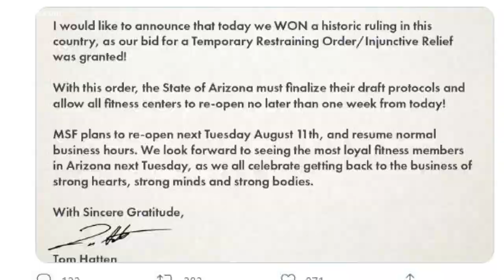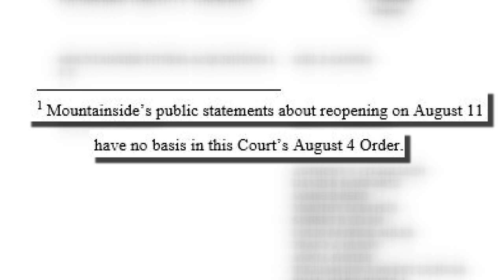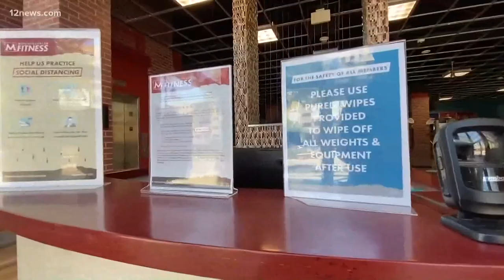Gym owner plans to reopen business, but judge ruling doesn't give him the power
A Maricopa County Superior Court judge ruled Friday that Gov. Doug Ducey cannot keep gyms closed without allowing them to apply to reopen.

The ruling is a response to a request for an injunction by Ducey’s administration that would have kept gyms closed and given the state more time to develop a procedure for gyms to apply to re-open.

Judge Timothy Thomason wrote that although the development of a procedure would be an inconvenience to the Department of Health Services, which is already burdened while trying to deal with the spread of the virus, inconvenience is not a good enough reason to abandon the procedural due process.

According to attorney Jason Lamm, who is has worked as both a defense attorney and a prosecutor, the ruling does not allow gyms to reopen whenever they wish.